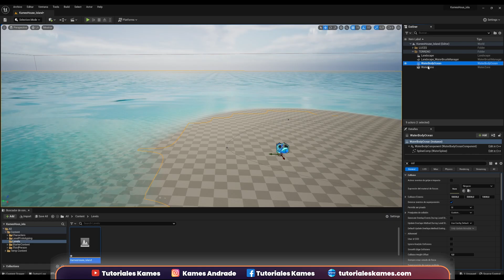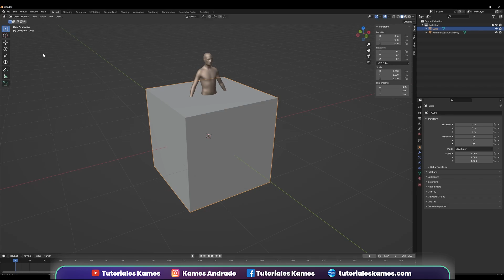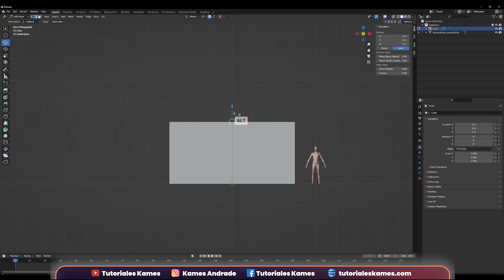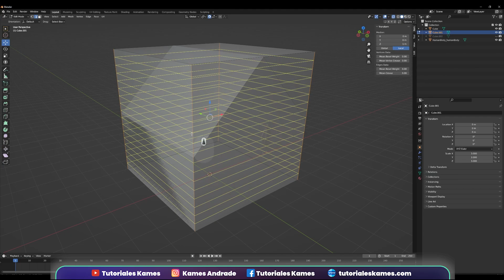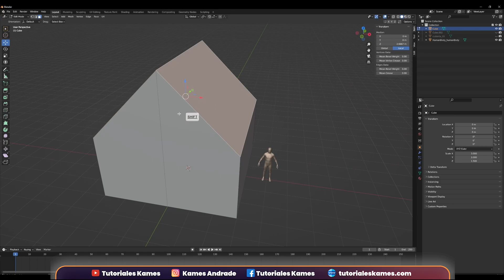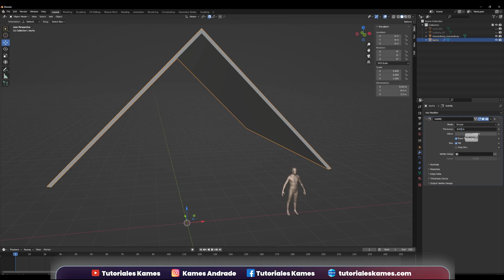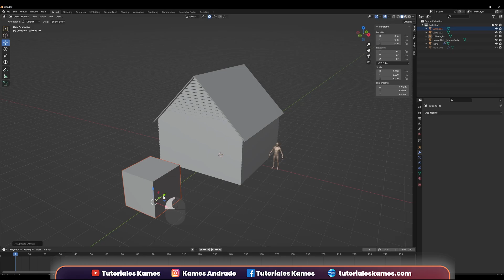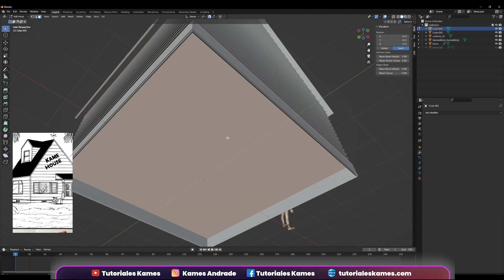Kame House en Blender, Substance Painter y Unreal Engine 5 ::: Parte 1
En esta serie de tutoriales aprenderemos el flujo de trabajo entre Blender y Unreal Engine 5, para crear la icónica Kame House.

Usaremos además Substance Painter para texturizar nuestra casa.